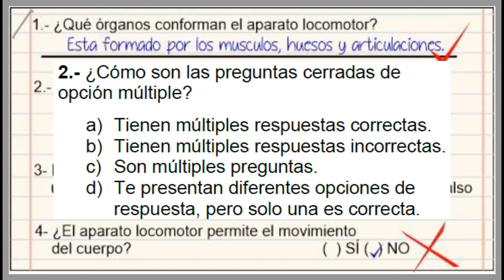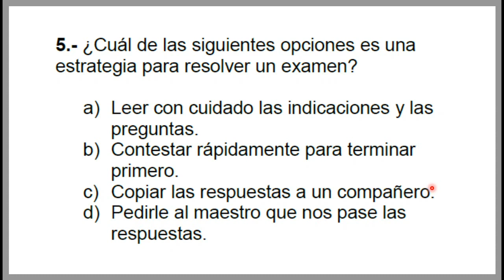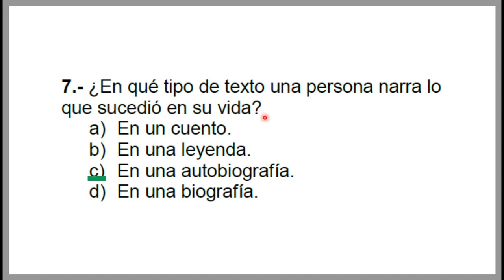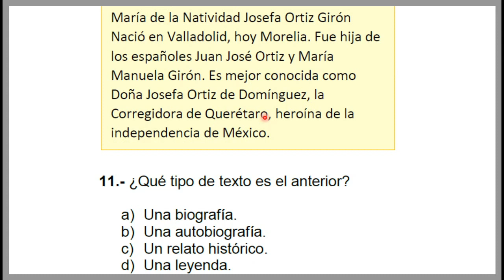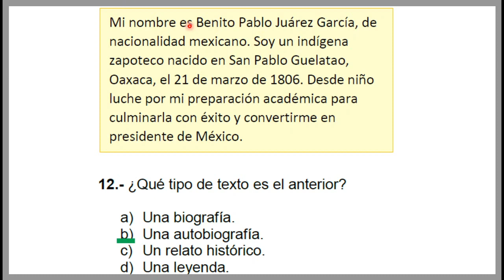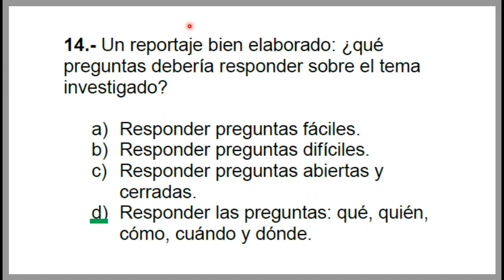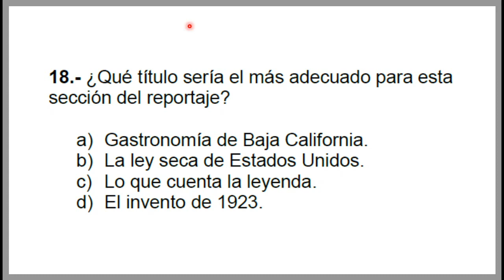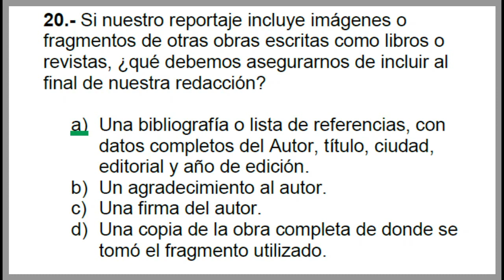Preguntas de Examen ESPAÑOL- 6to Grado Primaria Bloque 1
Preguntas RESUELTAS de examen de ESPAÑOLde SEXTO grado de primaria Bloque 1, con el fin de apoyar un poco al proyecto de Aprende en Casa de la SEP en México, en esta video veremos un pequeño examen de la materia de MATEMATICAS, estas preguntas son directamente de la pagina oficial de la SEP,  Preguntas de Examen ESPAÑOL- 6to Grado Primaria Bloque 1.

En mi canal estare subiendo mas contenido parecido a este, espero les sirva la información

Saludos